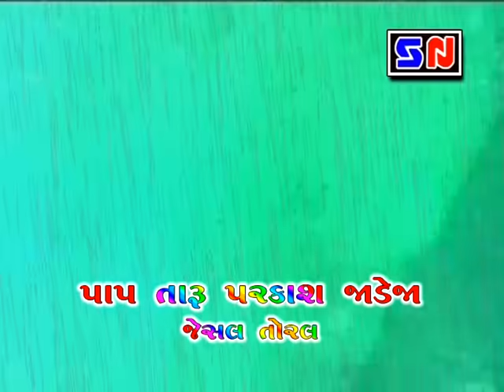Paap Taru Parkash Jadeja || પાપ તારુ પરકાશ જાડેજા || Jeshal Toral || Jesal Jadeja Ane Sati Toral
Title: Paap Taru Parkash Jadeja - Jeshal Toral

Singar - Urvashi Pandya & Abhesing Rathod

Cast: Ishwar Samikar, Dharmistha Makvana, C.D.Patel, Jyoti Chudasama

Do SHARE if you liked the video